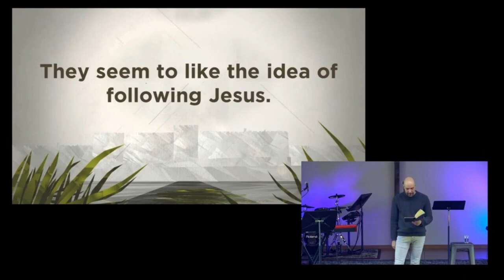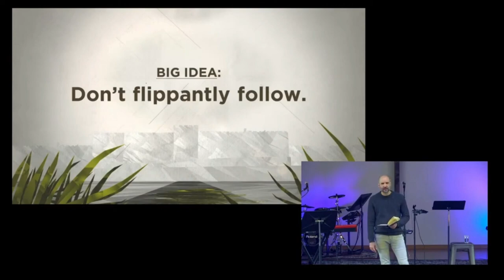Don't Flippantly Follow Jesus